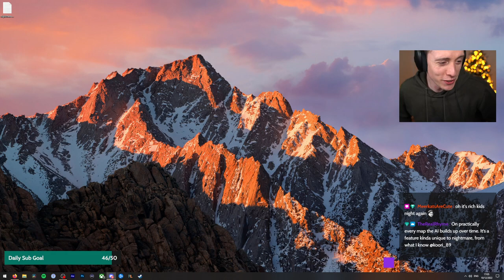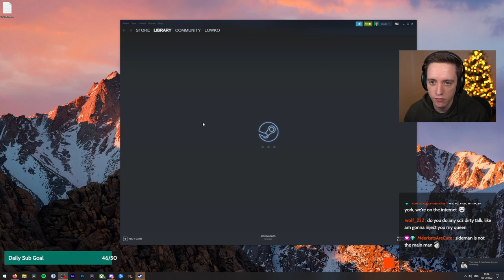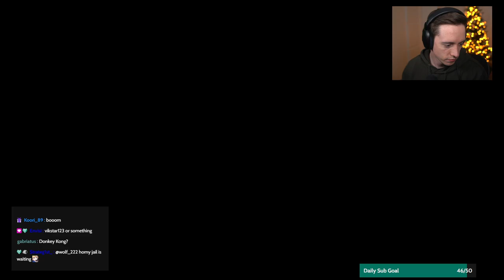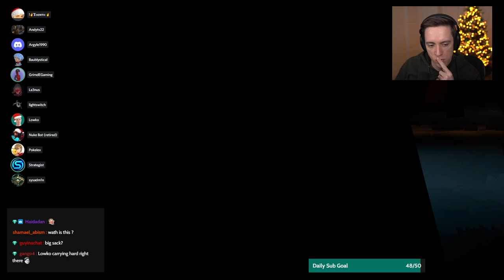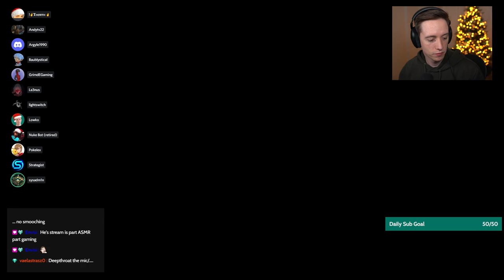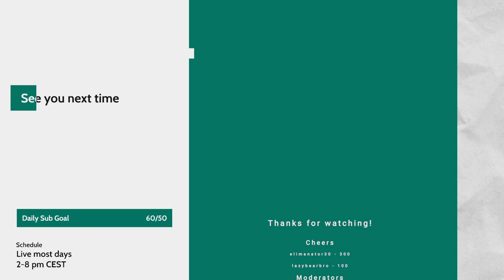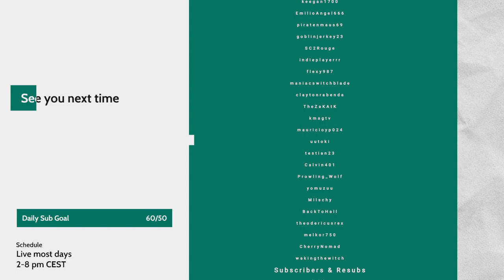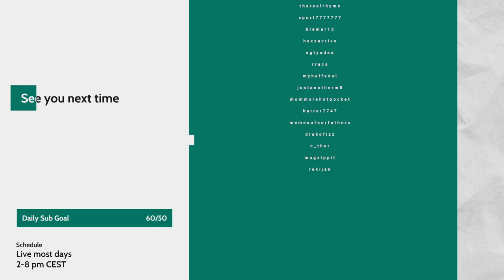LowkoTV: December Patreon Arcade Night! (2022)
This is LowkoTV Patreon Arcade Night from 10 December 2022. Enjoy it!